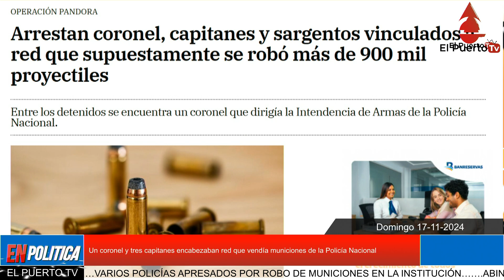Un coronel y tres capitanes encabezaban red que vendía municiones de la Policía Nacional